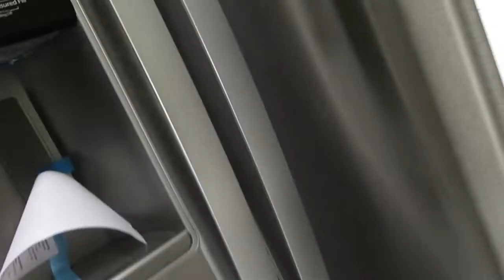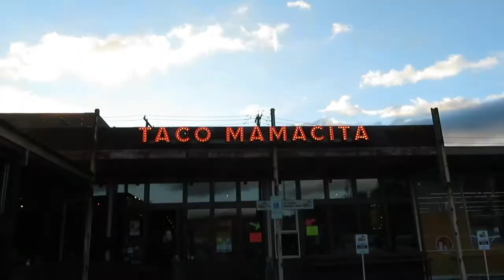DAY IN OUR LIFE VLOG// rv hunting & photo shoot - Chanler & Cheyenne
Today’s video is a DAY IN OUR LIFE// rv hunting & photo shoot

Shop this video:
Cowgirl boots
Cowgirl boots
Guitar strap